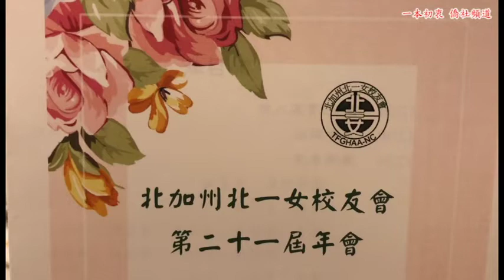【一本初衷 僑社頻道】北加州北一女校友會年會 歌唱表演 邵攸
北加州北一女校友會於一月二十七日在Fremont Marroitt舉行第21屆年會，年會主題是愛與關懷。年會出席師長與校友超過400位。
年會中由校友邵攸歌唱表演，Depuis le Jour ( Since the Day ) 獲得在場校友們一致好評與掌聲。